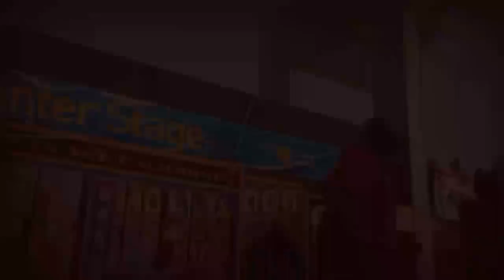🇸🇪🇹👑🇦🇵🇦🇷🇹 - Goin' In!!!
Live @ the State Fair